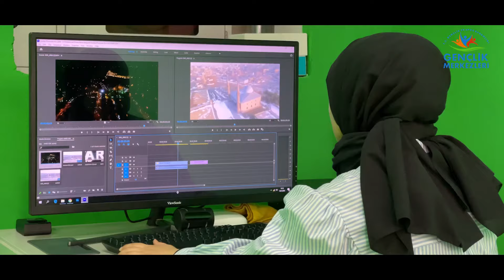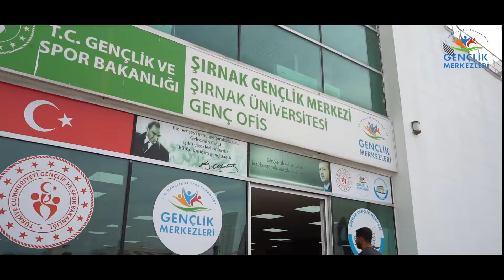Gençlik Hizmetleri Genel Müdürlüğü Tanıtım Filmi 2023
Gençlik ve Spor Bakanlığı Gençlik Hizmetleri Genel Müdürlüğü Tanıtım Filmi